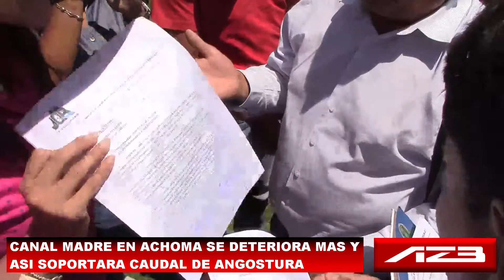Canal madre 9-Achoma- cada vez sufre deterioro, por donde pasara agua para Majes II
La AUTODEMA aun no tiene la solución para reparar el canal madre en Achoma, la Gobernadora Regional plantea visita al lugar, cuando todos conocen el problema. Esta infraestructura utilizará Angostura para irrigar Majes II.